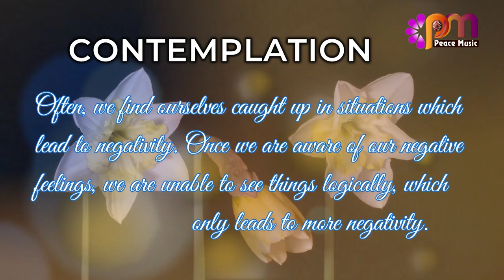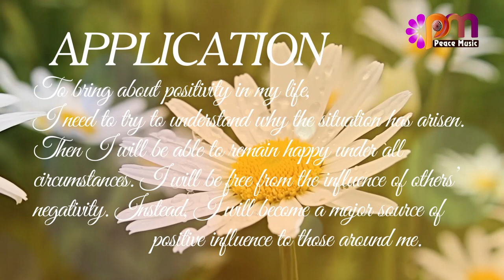DAY 109 HAPPINESS